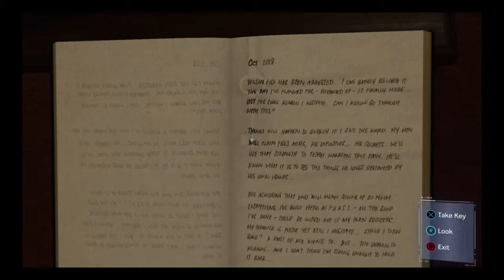Marvel's Spider-Man_20190523195748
Marvel's Spider-Man